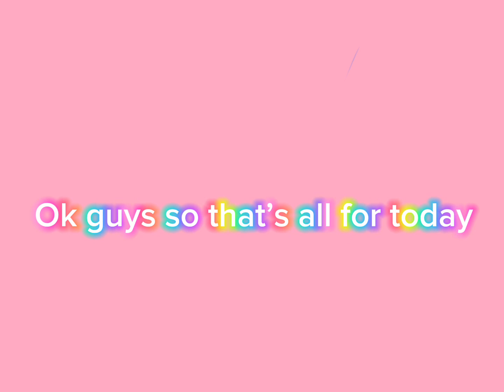This girl went TWICE in Fashion Famous:O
Let’s get to 1k kitty kats!

Socials: Roblox: Rainbowzzz7
Me: Kat Family
Friends: amSavannah, Hudandfriends, Bakerintraining14, Cookiegirlpup!

Baiii!🌴💅